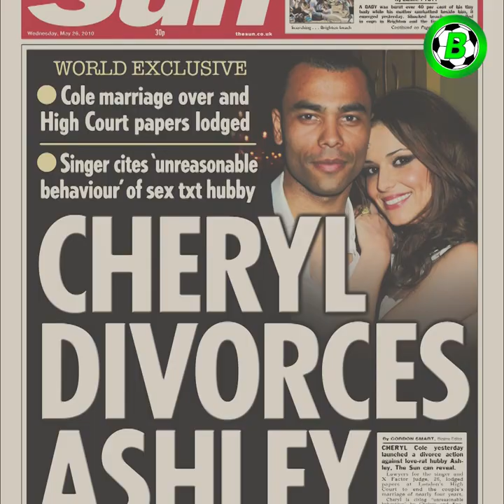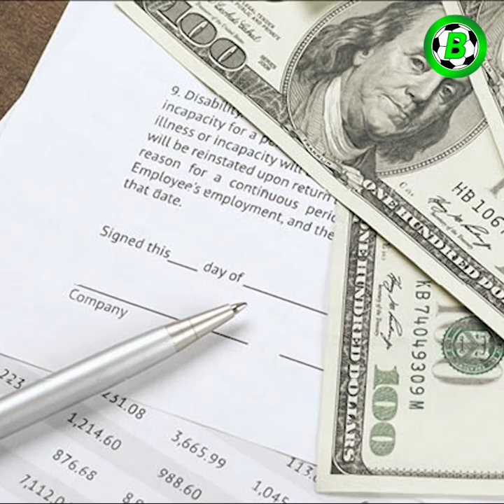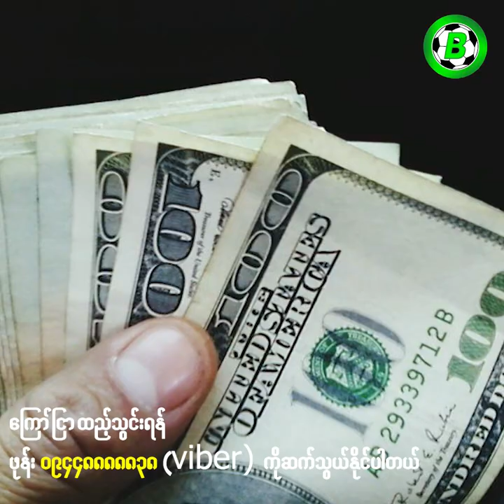ကမ္ဘာကျော်ဘောလုံးသမားတွေရဲ့ ဆရာကျတဲ့ လူမူရေးဖောက်ပြန်မူများ